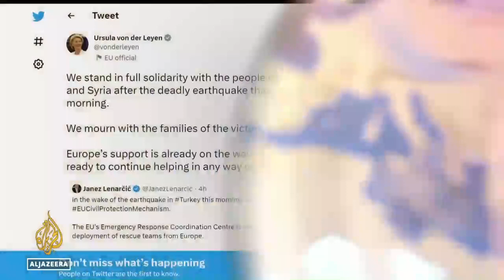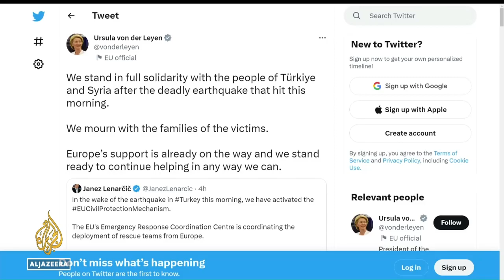New earthquake at least 7.5 magnitude reported in southeast Turkey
A new earthquake of at least magnitude 7.5 has been reported in southeast Turkey by Turkey’s AFAD emergency authority and the United States Geological Service (USGS).
Turkish authorities measured the magnitude at 7.6, while the USGS measured it at 7.5, reporting it hit at 1:24pm (10:24 GMT) 4km (2.5 miles) south-southeast of the town of Ekinozu in Kahramanmaras, where the magnitude 7.8 earthquake hit hours earlier.
Live local media footage showed a building collapsing in the town of Malatya during the latest quake.
At least 912 deaths were reported in Turkey, while 560 people died in Syria.
Dozens of countries have pledge to aid in search and rescue operations.

We are joined by our reporters Sinem Koseoglu and Resul Serdar from Istanbul and Zeina Khodr from Beirut for the latest updates.